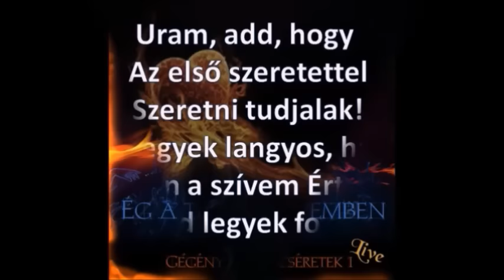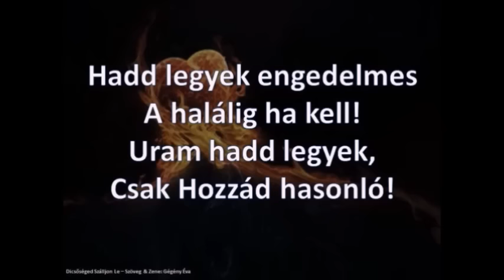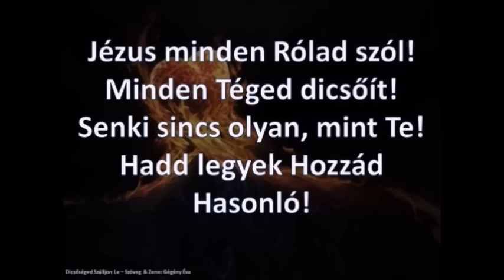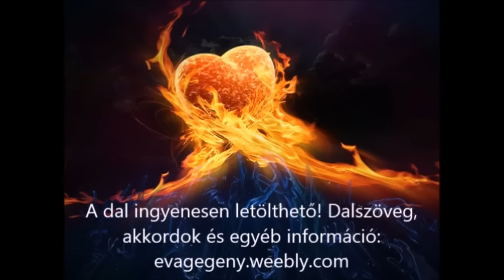03 /12 Dicsőséged Szálljon Le - Gégény Éva Dicséretek 1: Ég a Tűz a Szívemben